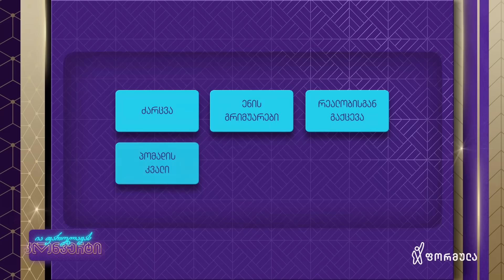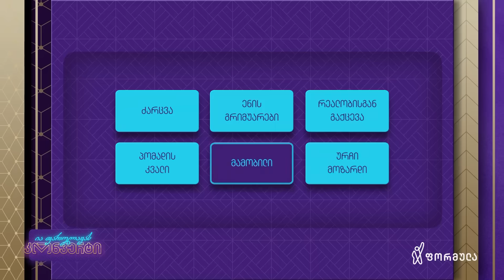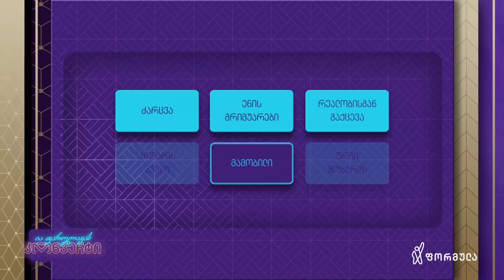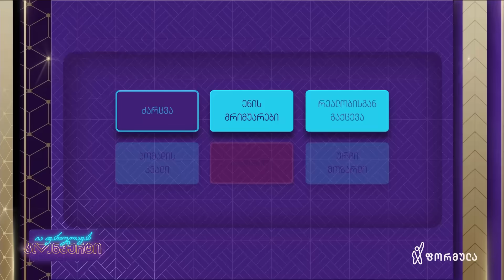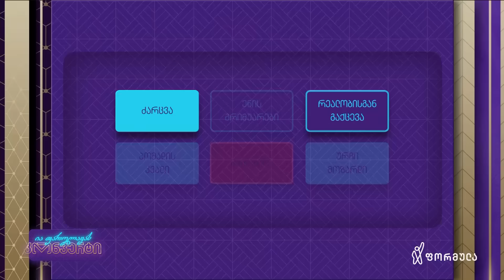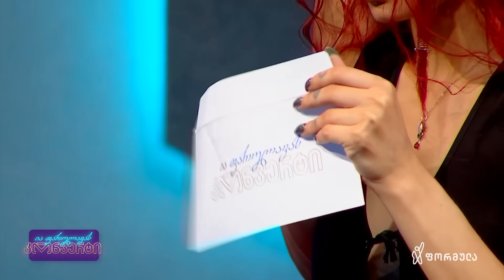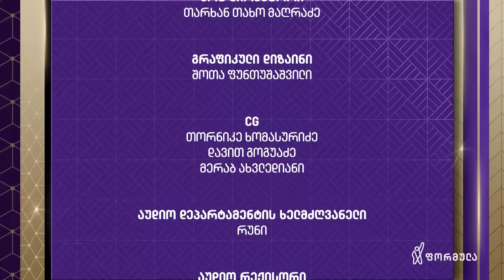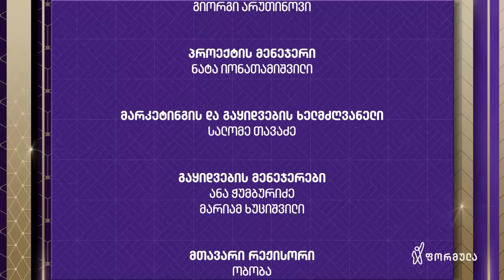ია ფარულავას კონვერტი | 24 ივლისი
ია ფარულავას კონვერტი | ენი გასიევა